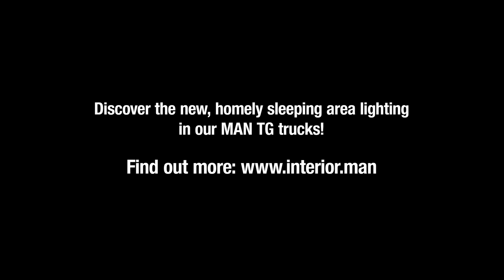The new MAN interior: New homely lighting | MAN Truck & Bus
Always in the spotlight: Enjoy the warm light of the gooseneck lamps in the new, functionally designed cabs of our MAN TG trucks! WELCOME HOME.